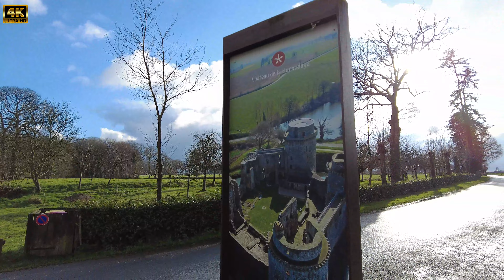Castle Hunaudaye // Chateau de la Hunaudaye // France 2022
Nice view around the castle. This medieval castle was built around 1220 by Olivier Tournemine, to protect the border of Penthièvre when it was in confilct with Le Poudouvre (today region of Dinard). It was destroyed in the Breton War in 1341 and afther that is was rebuilt in 15th century. Today is a wonderful place to visit , even if it doesn't exist entirely like in 15th century !!!

 // It will open his gates soon //